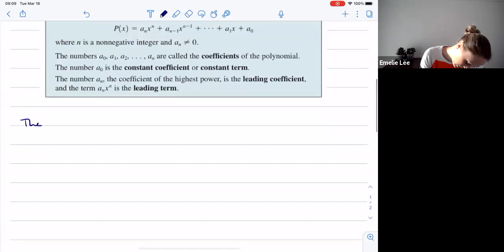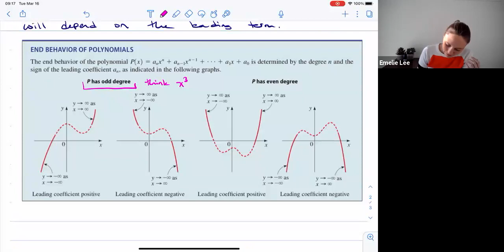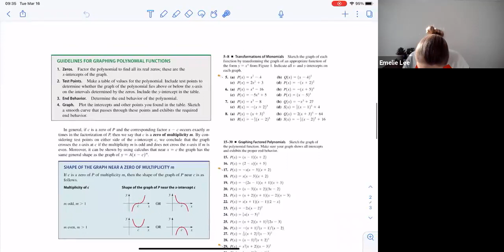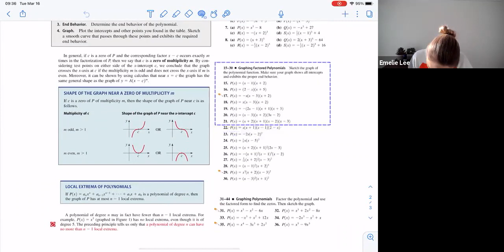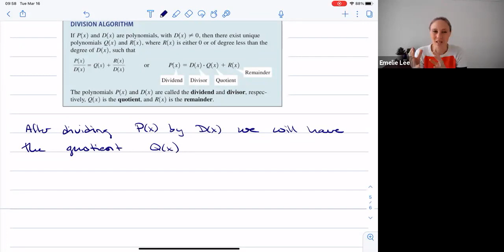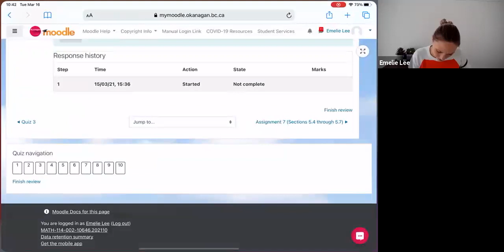Math 120 Mar 16 Polynomial Graphs and Division